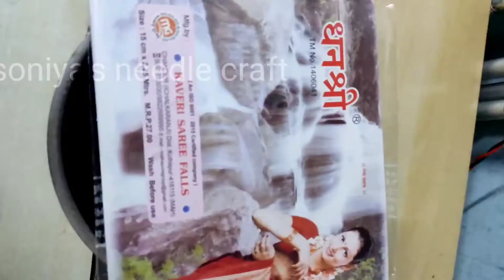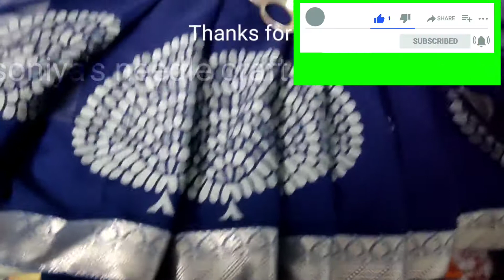साडी फॉल/saree fall stitching method